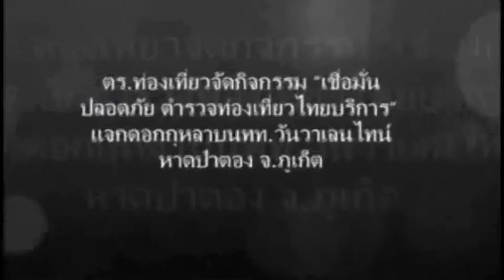wonderfulhub Fireworks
Fireworks
รับจุด พลุดอกไม้ไฟ ภูเก็ต
จำหน่ายพลุดอกไม้ไฟทุกขนาด-เอฟเฟคพลุ
Magic Show
รับแสดง มายากล ภูเก็ต
มายากลเดี่ยว, มายากลระยะใกล้, มายากลเปลี่ยนหน้าจีน, มายากลลูกแก้ว
Baton wield fire
รับจัดการแสดงโชว์ ควงกระบองไฟ ภูเก็ต และจังหวัดใกล้เคียง
Change of Chinese magic
กลเปลี่ยนหน้าจีน
Hawaiian Dance
รับการแสดงระบำฮาวาย
Clows Juggling Phuket
รับแสดงโชว์ตัวตลกโบโซ่บิดลูกโป่ง
Dunk tank girl Phuket
ให้เช่าถังสาวน้อยตกน้ำ
Production Phuket
รับถ่ายภาพ , ถ่ายวิดิโอ , ถ่ายทำเอ็มวี , ถ่ายพรีเซ้น ภูเก็ต
ถ่ายภาพนิ่ง = ภาพนางแบบนายแบบ บันทึกภาพงานแต่งงาน เก็บพอร์ตงาน
Event Organizer
งาน พิธีการต่างๆ,งานวันเกิด,พิธีหมั้น,งานเปิดตัวสินค้า,งานปาร์ตี้,พิธีแต่ง งาน (ไทย, ทวีปยุโรปและอเมริกา, อินเดีย, งานประชุม,สัมมนา,จัดสัมนา
ยินดีให้คำปรึกษาการจัดงาน
Wonderful Balloon
รับจัดตกแต่งลูกโป่ง ซุ้มลูกโป่ง กำแพงลูกโป่ง สกีนลูกโป่ง ลูกโป่งลอย/ลูกโป่งสวรรค์
โป่โซ่ลูกโป่ง/ตัวตลก
รับแสดงโบ่โซ่/ตัวตลก ประดิษฐ์ลูกโป่ง ตัวตลกขายาว ตัวตลกปีนจักยานล้อเดียว
Activity plays Phuket
รับจัดกิจกรรมการละเล่น
ศูนย์รวมเครื่องเล่นแบบงานวัด ซุ้มเกมส์ ซุ้มอาหาร เครื่อง
ซุ้มเกมส์ มีเกมส์มันส์ๆ ทุกสไตล์ให้เลือก อาทิ ปาลูกโป่ง สาวน้อยตกน้ำ
ปืนสั้น ปืนยาว เป้าตู้ โยนห่วง โยนไห ปากระป๋อง ยิงหนังสติ๊ก บิงโก ตักไข่ ตู้โป่งลอย ยกขวด
กิจกรรมสำหรับเด็กๆ อาทิ สไลเดอร์ บ้านลม บ้านบอล บ่อตักปลา
อิ่มอร่อยกับซุ้มอาหารมากมาย อาทิ สายไหม
Sticker
รับ ตัด,ติดตั้ง,ออกแบบสติ๊กเกอร์,ไวนิล,นามบัตร,โลโก้ทีมงาน,ลายแต่งรถ,ทั้งใน และนอกสถานที่ภูเก็ตและใกล้เคียง โดยช่างชำนาญงานราคาถูก ชมผลงานได้ที่
Contact (Office Phuket Thailand)
Mr. Vaipob Boonmuang
Skype: ws.event
4/23 Sakdidej Road, Talad Nua Mua nng Phuket 83000 Thailand